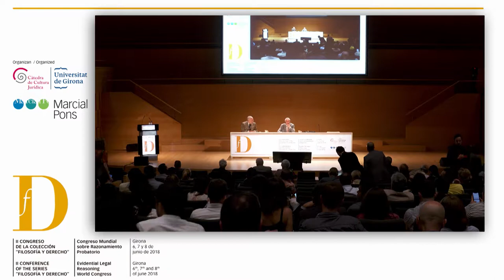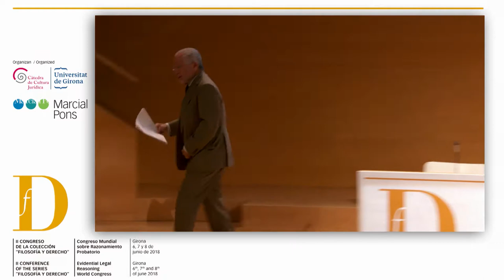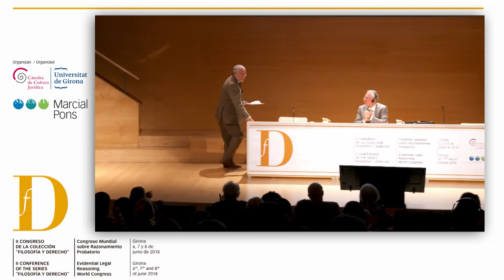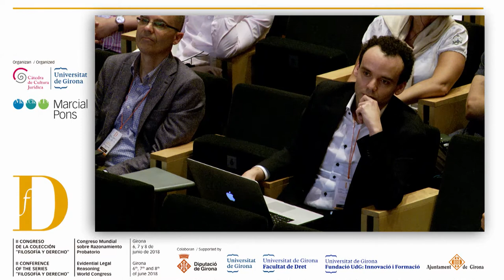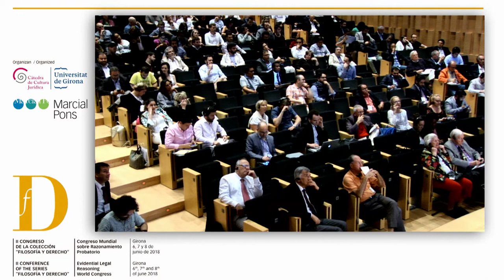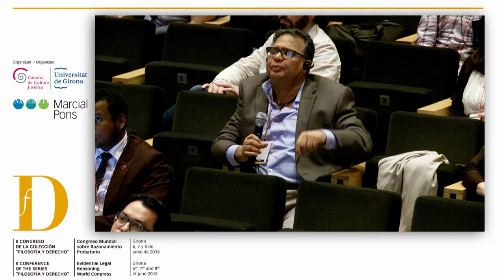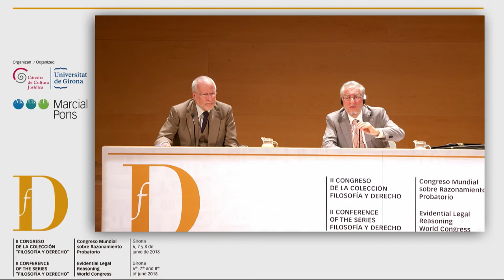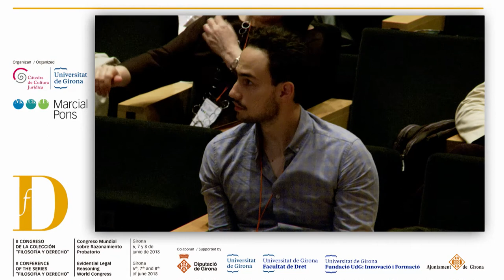Frederick Schauer: Sanctions for acts and sanctions for actors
EVIDENTIAL LEGAL REAOSONING WORLD CONGRESS: Girona 6, 7, 8 June 2018. Frederick Schauer (University of Virginia, USA) 4th presentation of the 3th day of the Conference, on the 2ond Panel presided as chairperson by Giulio Ubertis (Catholic University of Milan, Italy)